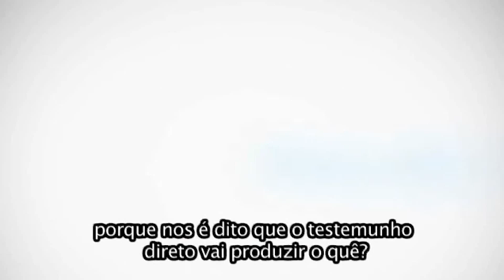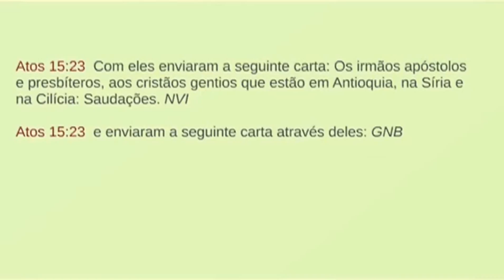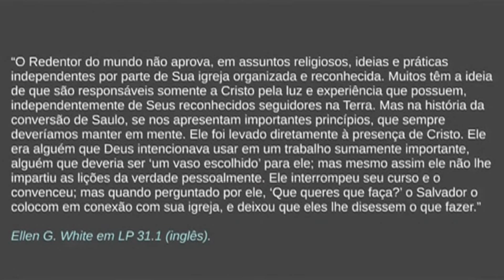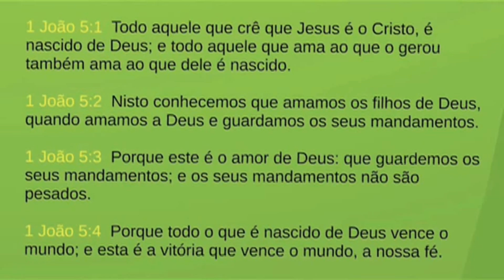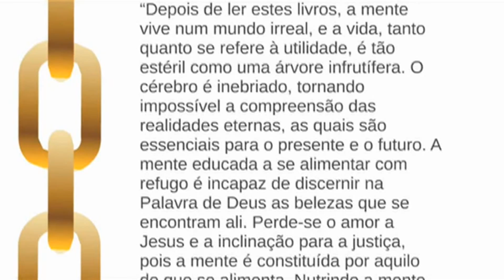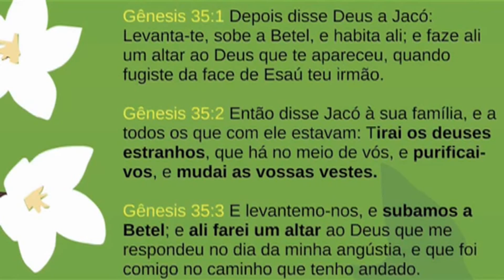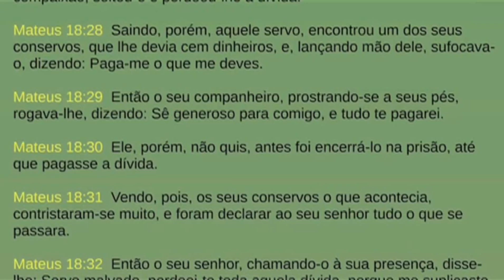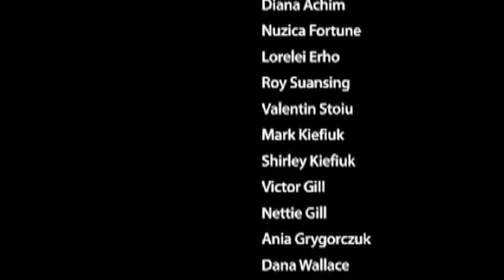8 / 14 - SOU EU GUARDADOR DE MEU IRMÃO? *(DUBLADO) *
* ORADOR: PR. WALTER VEITH *
* E não sede conformados com este mundo, mas sede transformados pela renovação do vosso entendimento, para que experimenteis qual seja a boa, agradável, e perfeita vontade de Deus. ROMANOS 12:2.  " DISCERNIMENTO ".

* SE QUEREMOS IR PARA O CÉU, PRECISAMOS DE UMA TRANSFORMAÇÃO TOTAL, PRECISAMOS DELA COMO INDIVÍDUOS, E PRECISAMOS DELA COMO IGREJA, E CHEGOU A HORA DE FALAR SOBRE ESTAS COISAS, PORQUE NOS É DITO QUE O TESTEMUNHO DIRETO VAI PRODUZIR O QUE? " A SACUDIDURA ". TEMOS QUE PASSAR POR UMA TRANSFORMAÇÃO TOTAL! *